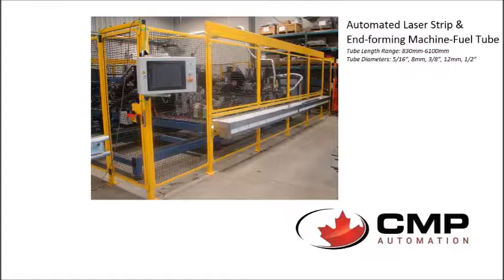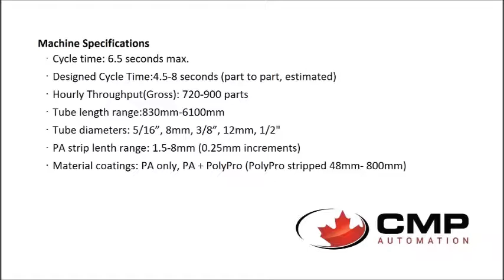Automated Tube Laser Strip & End forming Machine-Fuel Tube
CMP designs and manufactures Tube End Forming Machines and Systems to satisfy various manufacturing needs. Whether your requirement is a standalone machine, manually operated machine or a fully integrated processing system, CMP has the experience and resources available to provide a solution.

Auto End-forming Machine Specifications:
• Cycle Time: 6.5 Seconds Max
• Designed Cycle Time: 4.5-8 Seconds (Part to Part, Estimated)
• Hourly Throughput (Gross): 720-900 parts
• Tube Length Range: 830mm-6100mm
• Tube Diameters: 5/16”, 8mm (0.25mm Increments)
• Material Coating: PA Only, PA + PolyPro (PolyPro Stripped
         48mm-800mm)

CMP Automation Inc.
229 Boida Avenue
Ayr, Ontario, Canada, N0B1E0